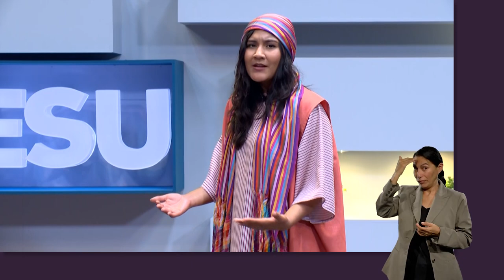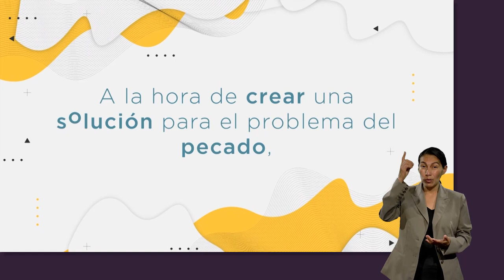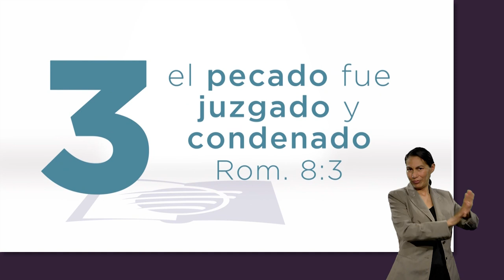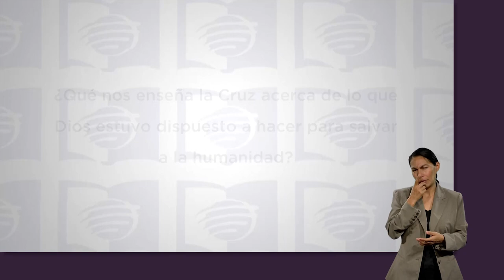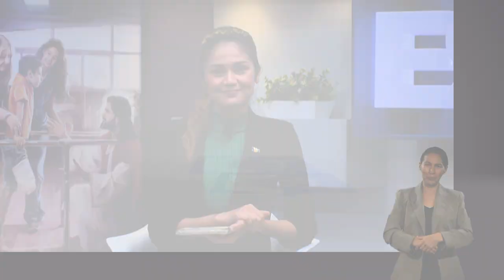ESU 4to. Trimestre 2022 Lección 13 - El proceso del Juicio